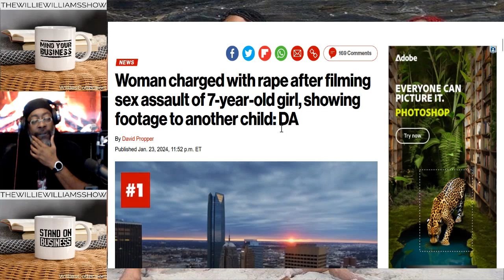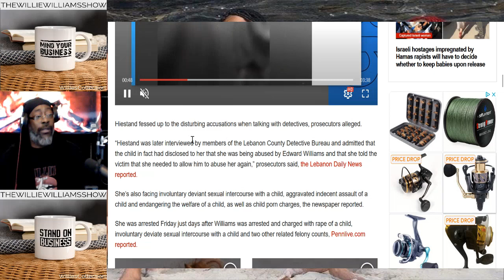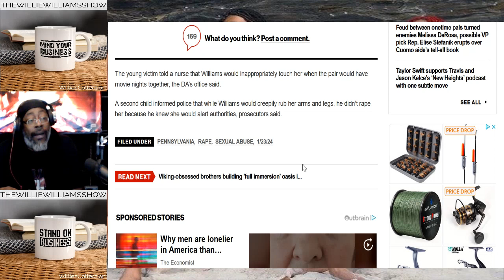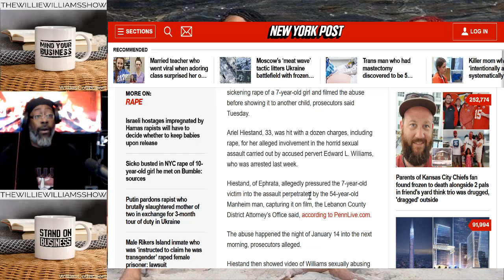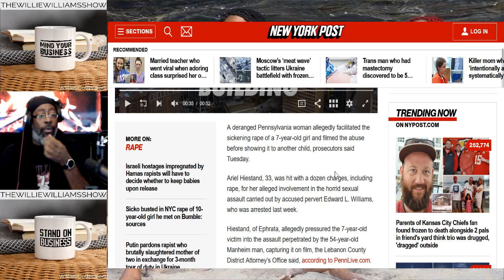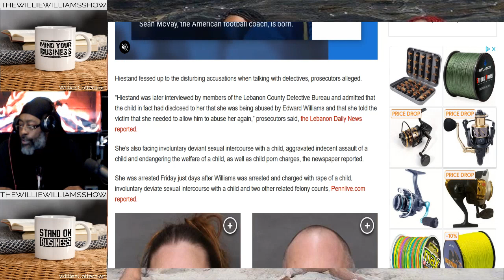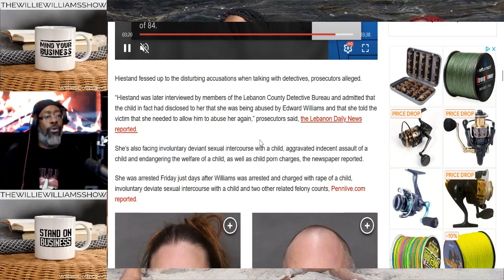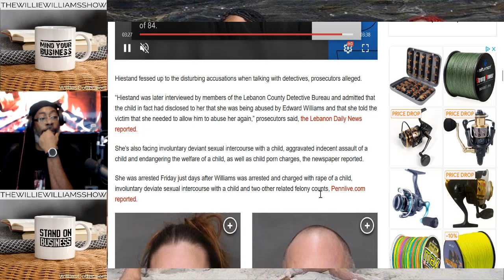Woman Charged With R*pe of A 7 Yr Old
Thewilliewilliamsshow.com

Rumble.com/Thewilliewilliamsshow